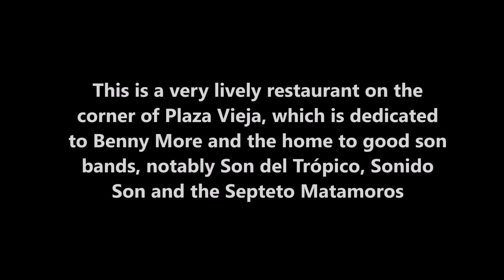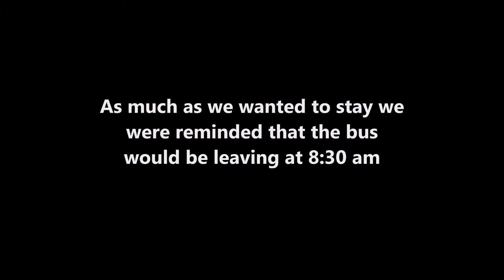Cuba 2019 Day Ten Café Taberna 3 25 2019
An evening at the Café Taberna in old Havana, Cuba.  Salsa dancing and music consumed the night with a couple of professional dancers  stirring up some rhythmic vibrations.